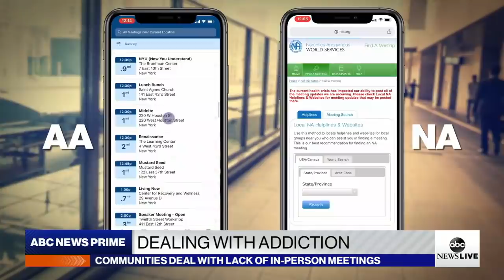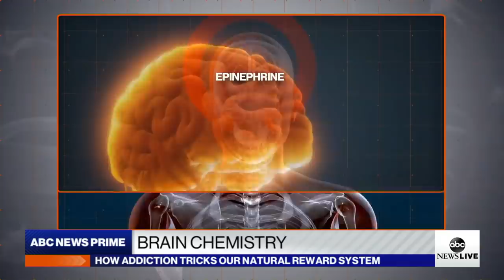Treating addiction by understanding your mind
ABC News' Dan Harris reports on how people in recovery are managing their sobriety and how mindfulness and meditation can help treat addiction and recognize it at its root.